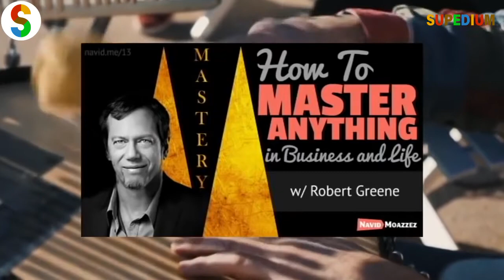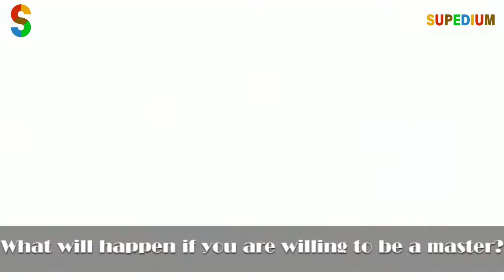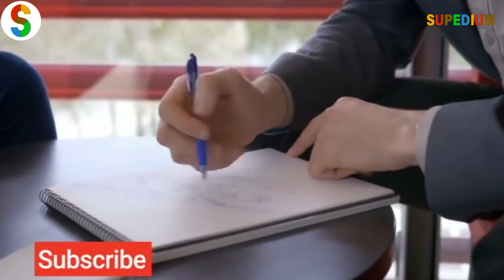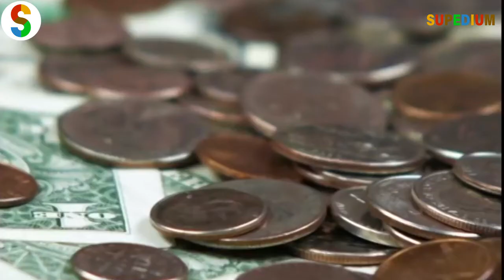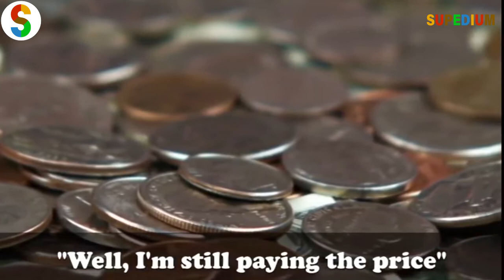The 5 books that will make you wealthy in the 20s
So many great things have happened in my life, and it's very difficult to point to only one of them that can't be linked back to reading, knowledge or any sort of studying, and that's why I'm talking a lot about books, and why young people should take time to read.

Video Credits To: Success Secrets TV